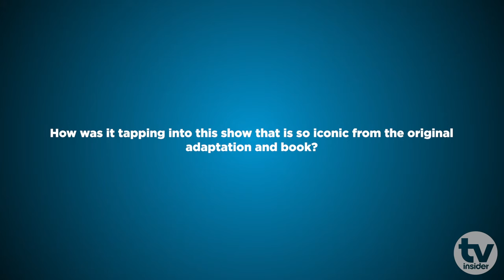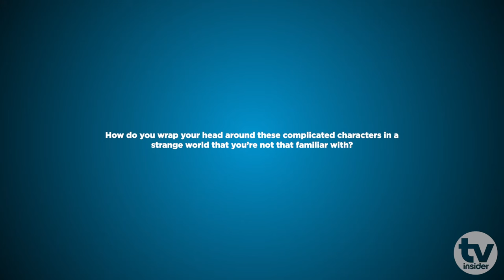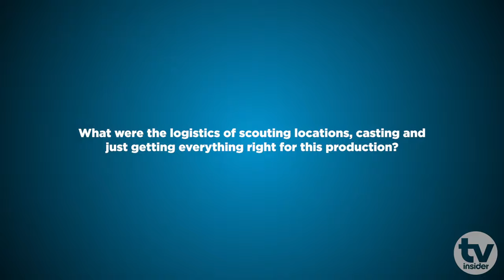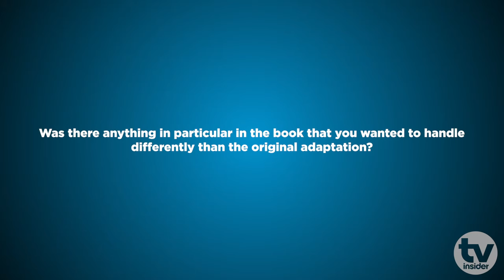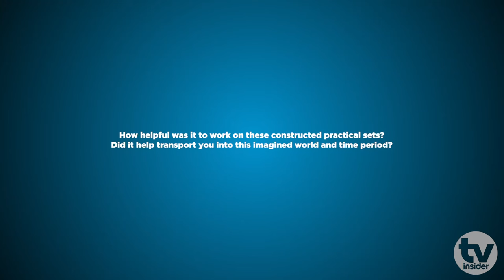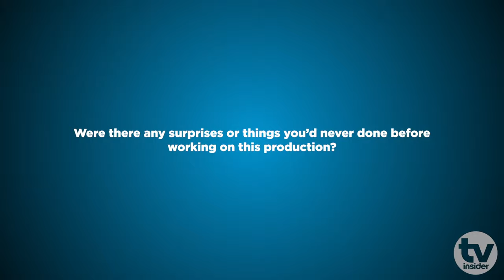The SHOGUN team talks subtitles, elaborate period costumes, & more | TV Insider